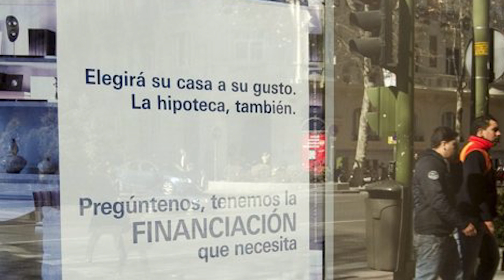Las6debez del 11 de octubre de 2016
Vídeo resumen con las 6 noticias para estar informado hoy
- Las reclamaciones a los bancos caen por segundo año
- Los republicanos dan por perdida la presidencia de Estados Unidos
- Las empresas de envíos mandan siete veces más remesas que los bancos
- Puigdemont insta al Gobierno a pactar el referéndum
- Nanopartículas para diagnosticar y tratar enfermedades
- Kerad Games, la ventaja de tener a Piqué